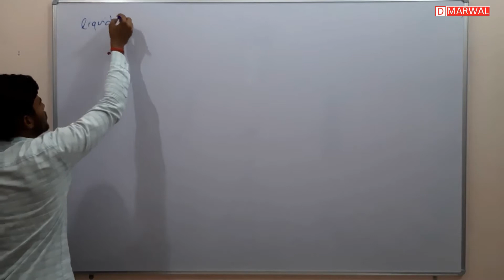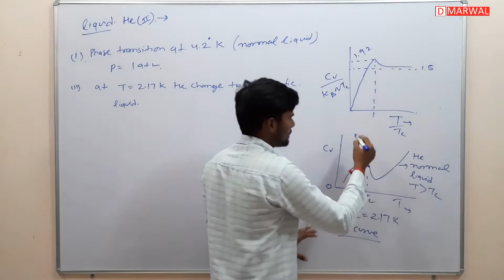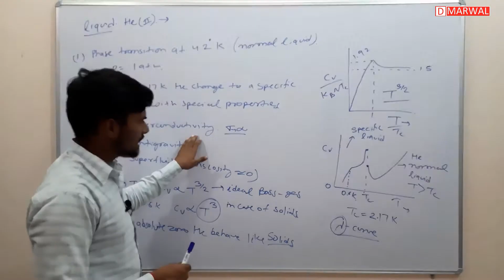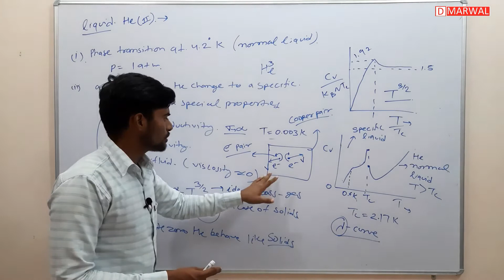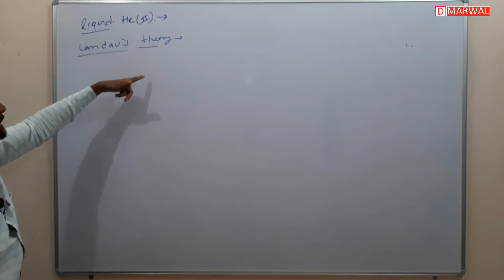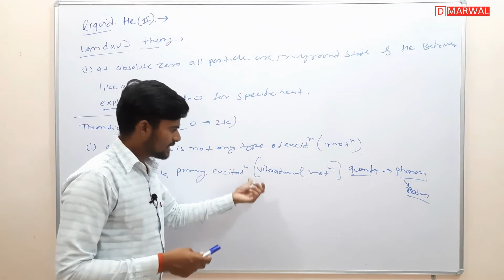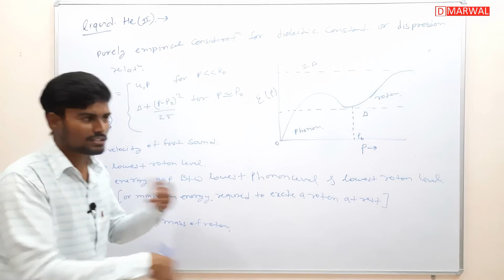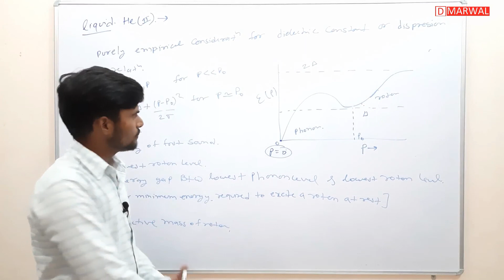liquid He(ll) using bose einstein statistics | superconductivity superfluid | tisza & landau's model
in this video we will try to understand the special behaviour of liquid H(ll) using bose einstein statistics.
we will discuss properties of liquid helium then we will see different phase transitions in He.
we will study the specific heat curve of He which have special properties. we will try to understand these things using two models first is tisza and other is landau's model.

liquid helium,superconductivity,superfluidity of liquid helium,superfluidity explained,superfluidity of helium,superconductivity of liquid Helium,anti gravity,tisza models,landau model,tisza model for liquid Helium,landau model for superconductivity,specific heat of liquid Helium,phase transitions in liquid helium,liquid helium flowing uphill,liquid helium perpetual motion,bose einstein condensate helium,liquid helium using bose einstein statistics